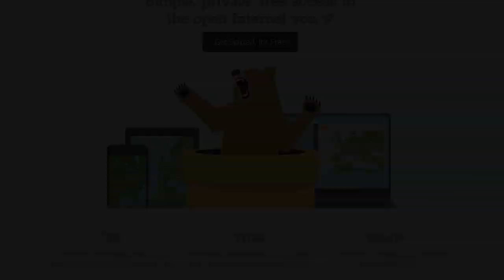chocoTaco Squads with Doc, Halifax, and Hambinooo - PUBG Gameplay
chocoTaco squads up with DrDisRespect, Halifax, and Hambinooo on DrDisRespect's first day back on Twitch after being banned for 30 days. They hot drop in Pai Nan on Sanhok and everyone does their part to send the bad guys back to the lobby. But looting is a struggle - after scouring the city, choco still only has a level one helmet. He quickly remedies that in their next fight, though, easily taking down a guy who was separated from his squad and thirsting him for his level 2 helmet. A hard shift towards Quarry sends the squad racing for zone, and luckily they make it in uncontested. The rest of the game is basically a game of hide and seek, with Hali getting the final kill for the chicken dinner.

You can go to the Twitch VOD and see the full game